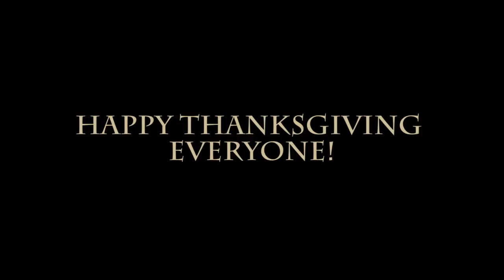LPS: Thanksgiving Special 2018 {Short Film}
My eBay

- LPS Amino: Sugar Diamond
- LPS Amino Public Chat: Sugar Diamond 💎
- Roblox: sugardiamondlps

Bored? Do a Sugar Diamond Marathon! I have a variety of fun videos! I make: movies, skits, series, DIYs, live streams, challenges, music videos, random videos, and SO much more! Bye! Have a magical day! :D